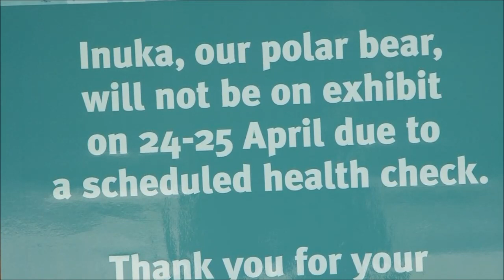First polar bear born in the tropics dies at 27 in Singapore zoo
Singapore on Wednesday (April 25) mourned the death of the first polar bear born and bred in the tropical island city, put down by wildlife authorities after a five-year battle with health difficulties stemming from old age.

Inuka, a 27-year-old animal who grappled with challenges ranging from arthritis to dental problems and ear infections, carried until his last days a green tinge in his fur blamed on algae growth.

The ageing polar bear on Wednesday morning underwent a second medical examination in three weeks under anaesthesia which revealed no improvement into his health condition despite heavy treatment.

Calls for Inuka to be allowed to live out his natural life grew after the zoo operator said this month that the bear, whose age corresponded to 70 years in human terms, was sick.